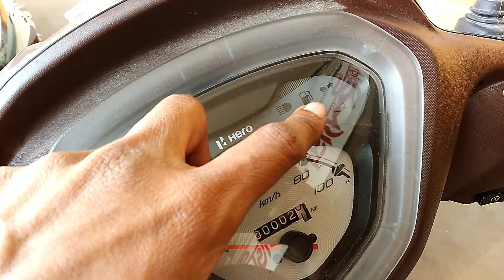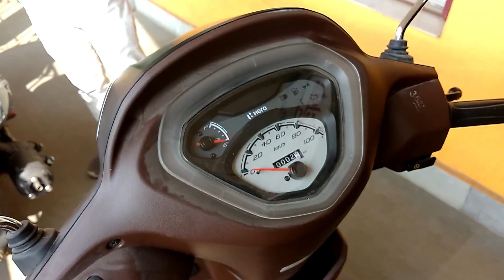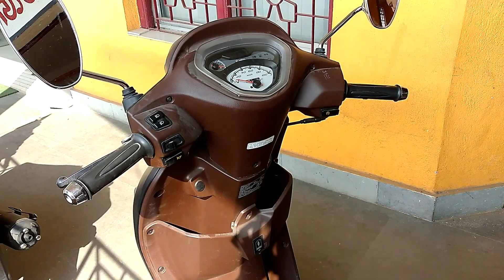Hero pleasure plus platinum bs6 fi full review/pleasure + platinum all specification details,hindi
hero plasure plus platinum bs6 fi review,